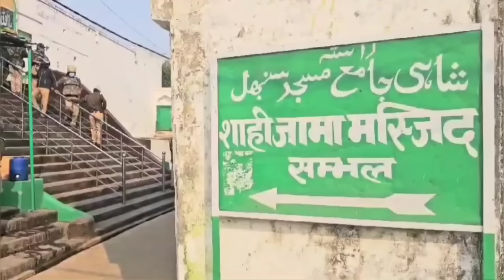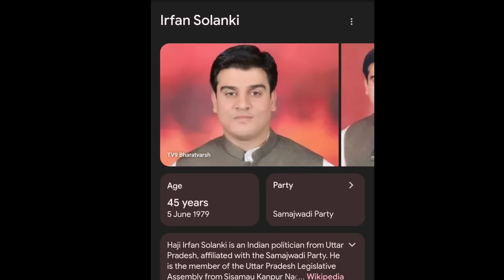Masjid ka Dubara Survey, 2 Logon Ka Hua Inteqal, Maharashtra Me 10 Muslim' MLAs Jeete, Irfan Solanki